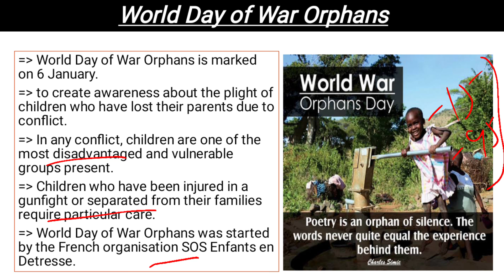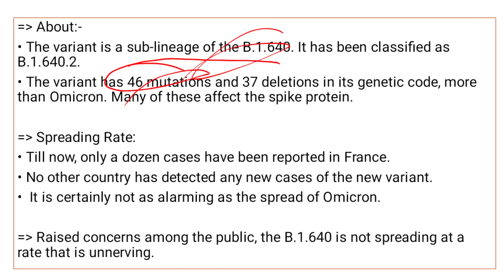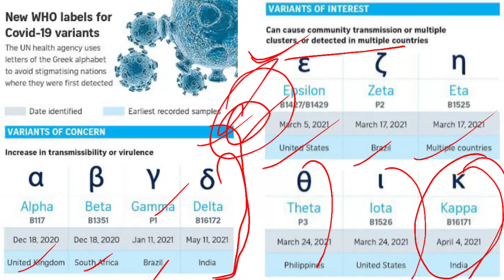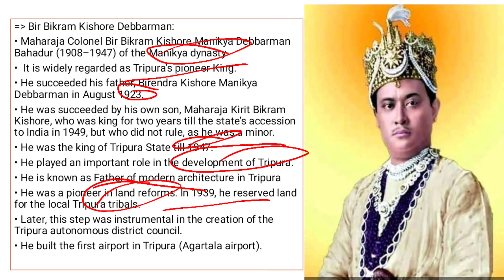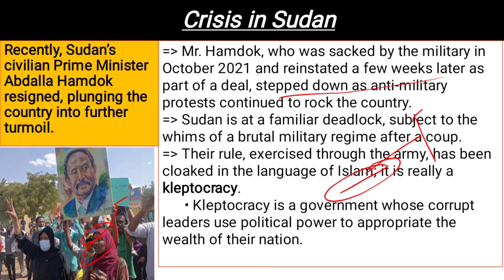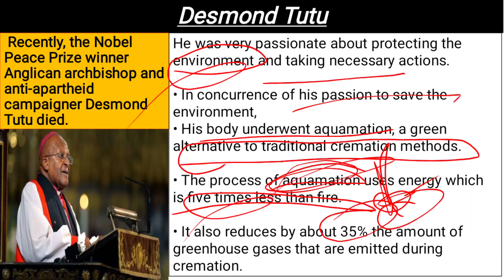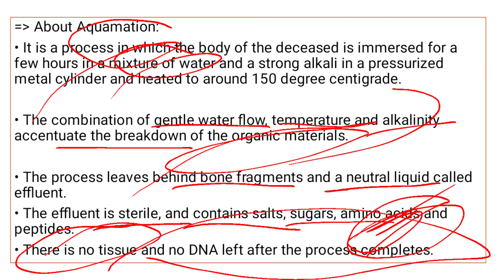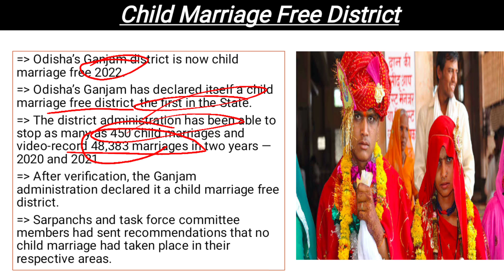Daily Current Affairs 06 Jan 2022/SURBHI SHARMA|BANK/SSC/UPSC/NDA/EPFO/ARMY_GD/ALL_GOVERNMENT_JOBS